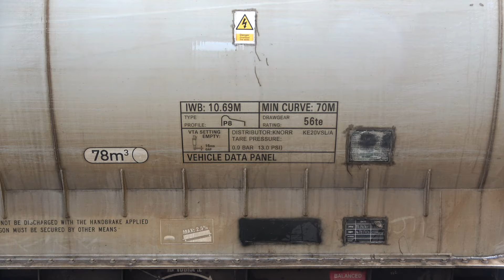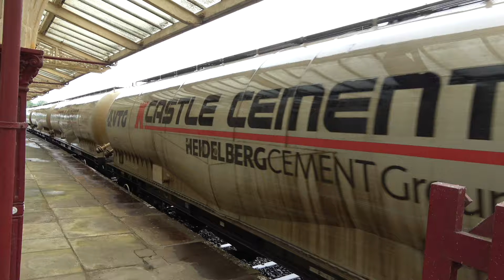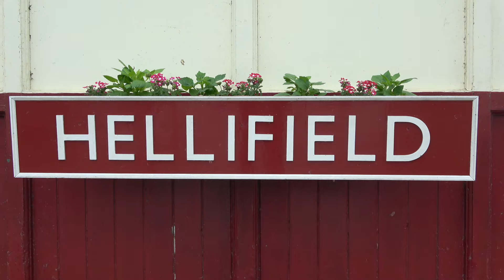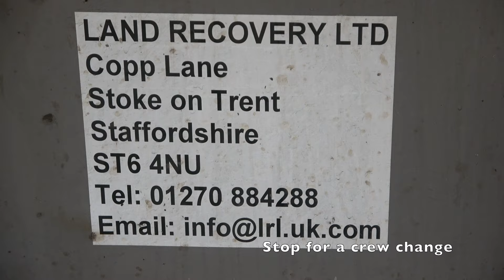Cracking Day for Freight at Hellifield Despite the Rain! Long Freight Class 70s Class 66s 22 May 24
Long Freight
Class 70s
Class 66s
Cracking Day for Freight at Hellifield
Despite the Rain!
22 May 24

A trip to Hellifield on what proved to be a very wet day! Thank goodness for the historic canopies and the 24H Cafe, museum and shop to keep me warm. All this after scorching weather only a couple of days before!

[Correction]
We have a Class 150 unit doing route learning trips from Clitheroe to Blea Moor and return in anticipation of a Saturdays only service from Rochdale via Manchester Victoria, Bolton, Blackburn and Hellifield to Ribblehead from the June timetable.

We see the train of cement empties heading for Castle Cement at Clitheroe.
The Gypsum empties from British Gypsum at Kirkby Thore returning to Teesport hauled by an appropriately named Class 66.

We have a new traffic flow of aggregates from Carlisle to Dewsbury.
There's 6K05 Engineer's train from Carlisle to Crewe Basford HAll
The logs run for the first time this week from Carlisle to Chirk
And finally the Weedkilling train from GBRf! Its second of three planned runs over the S&C.

All this fitted between the passenger services on the Settle & Carlisle line and the Bentham line to Lancaster and Morecambe.

The times shown on clips are for guidance only and shouldn't be taken as definitive.

Any observations are my own and not intended to show any authority and may show my misunderstanding.

   UK Railways,
   UK Heritage Railways
   Overseas Railways,